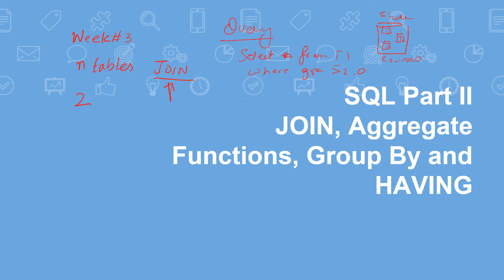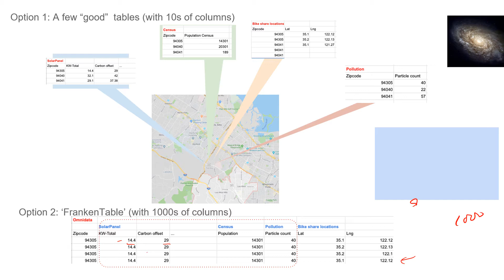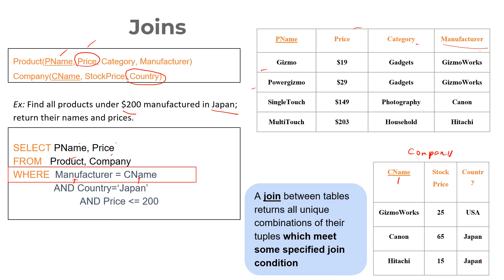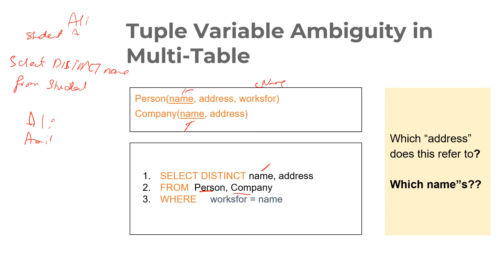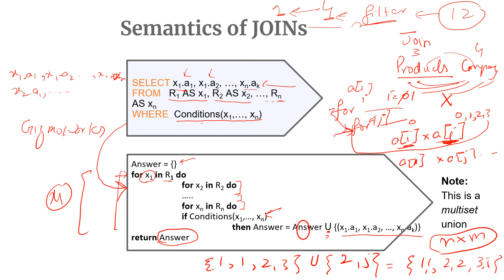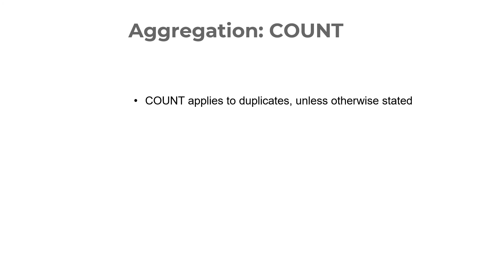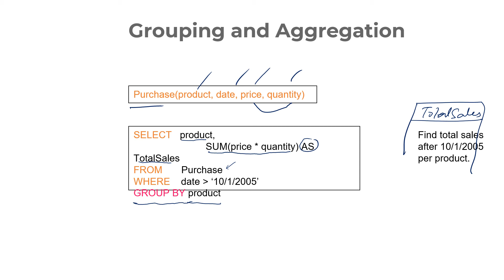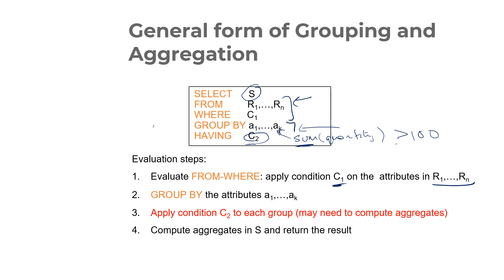JOIN, Aggregate Functions, Group By and Having | SQL | Urdu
Slides taken from Stanford CS145 Fa20 course
Lecture covers:
JOIN
Aggregate Functions
Group By
Having Clause